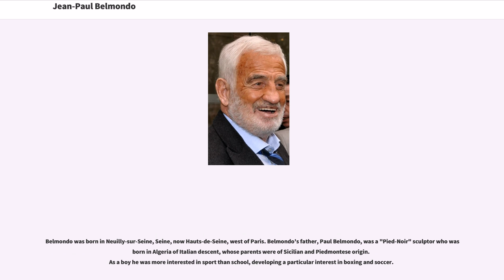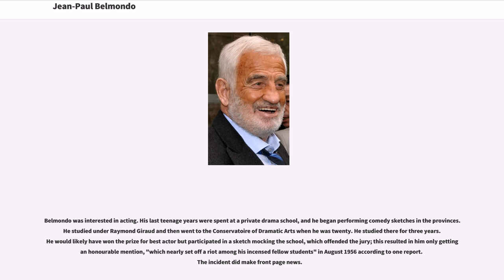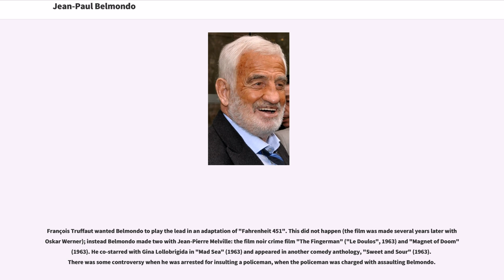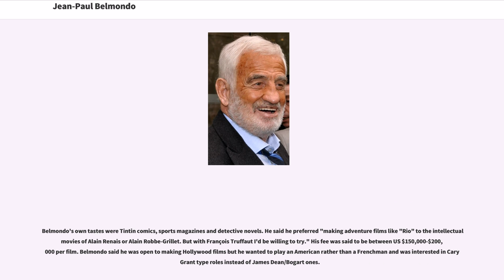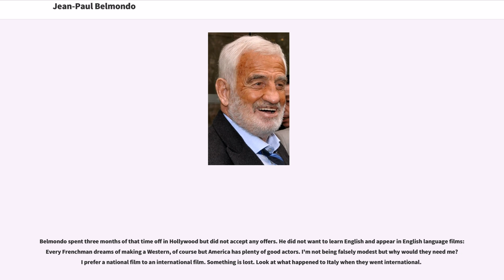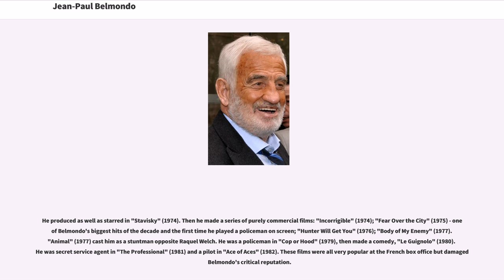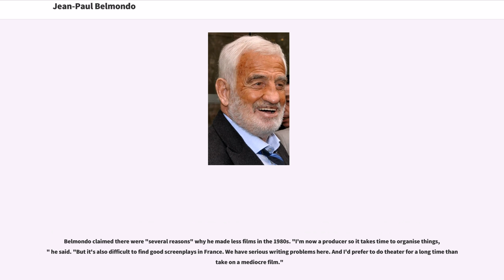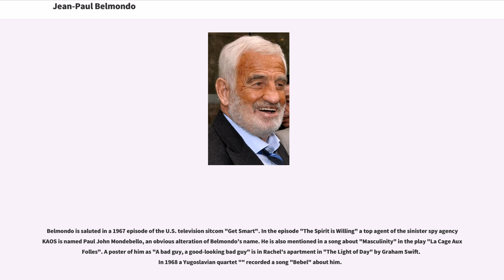Jean-Paul Belmondo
Jean-Paul Belmondo (; born 9 April 1933) is a French actor initially associated with the New Wave of the 1960s and one of the biggest French film stars of the 1960s, 1970s and 1980s. His best known credits include "Breathless" (1960) and "That Man from Rio" (1964).

Belmondo was born in Neuilly-sur-Seine, Seine, now Hauts-de-Seine, west of Paris. Belmondo's father, Paul Belmondo, was a "Pied-Noir" sculptor who was born in Algeria of Italian descent, whose parents were of Sicilian and Piedmontese origin.
As a boy he was more interested in sport than school, developing a particular interest in boxing and soccer.

Belmondo made his amateur boxing debut on 10 May 1949 in Paris when he knocked out Rene DesMarais in one round. Belmondo's boxing career was undefeated, but brief. He won three straight first round knockout victories from 1949 to 1950. "I stopped when the face I saw in the mirror began to change," he later said.

As part of his compulsory military service, he served in Algeria as a private for six months.

Belmondo was interested in acting. His last teenage years were spent at a private drama school, and he began performing comedy sketches in the provinces. He studied under Raymond Giraud and then went to the Conservatoire of Dramatic Arts when he was twenty. He studied there for three years. He would likely have won the prize for best actor but participated in a sketch mocking the school, which offended the jury; this resulted in him only getting an honourable mention, "which nearly set off a riot among his incensed fellow students" in August 1956 according to one report. The i...